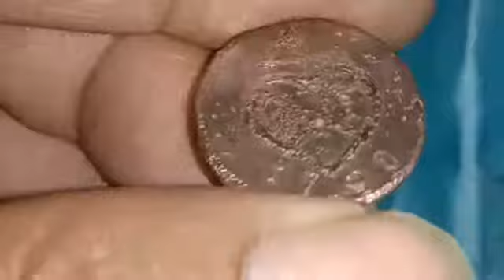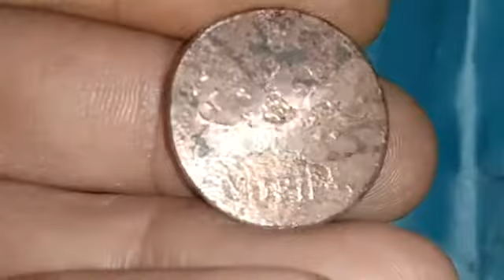Koin LANGKA 1798 (3 Keping).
koin yang berusia 2 abad ini boleh di bilang LANGKA.
koin yang sudah korosi/aus berikut keterangannya👇👇👇
Negara        : Hindia Inggris (Sumatra)
Tipe            : Koin sirkulasi standar
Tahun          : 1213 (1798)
Kalender    : Islam (Hijriah)
Nilai            : 3 Keping (nilai sebenarnya dari 1 Keping) (1/400)
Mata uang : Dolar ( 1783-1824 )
Komposisi : Tembaga
Bentuk        :Bulat
Orientasi    : Perataan medali ↑↑

Depan#
Tanda bale VEIC, tanggal di bawah

Huruf:
4
VEIC
1798

Balik#
Aksara Jawi

Three Keping
1213